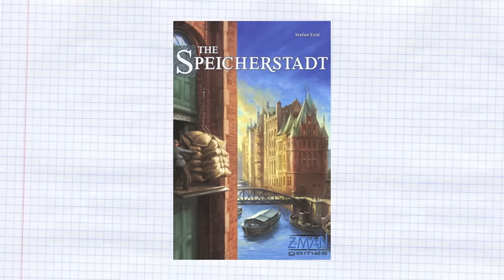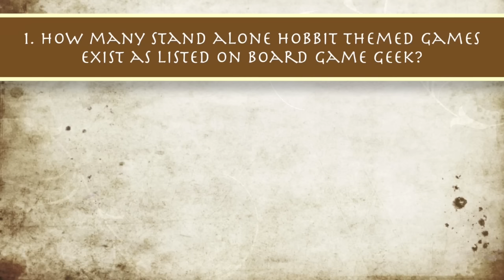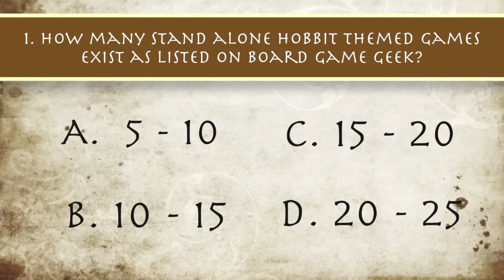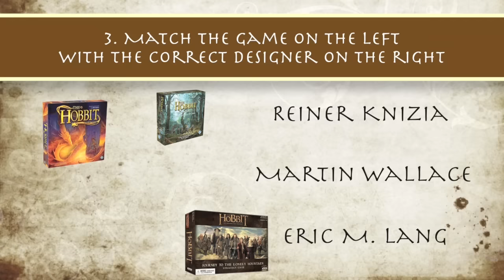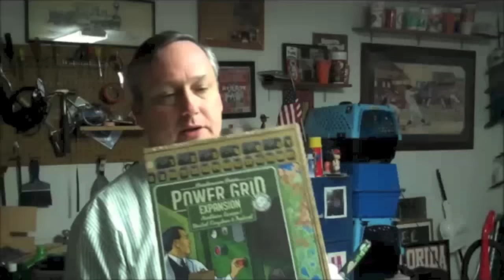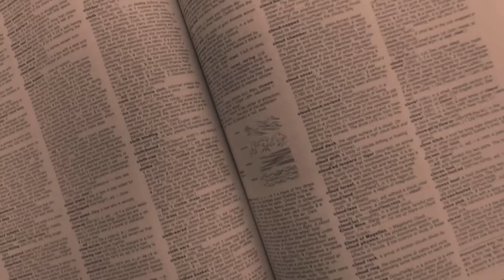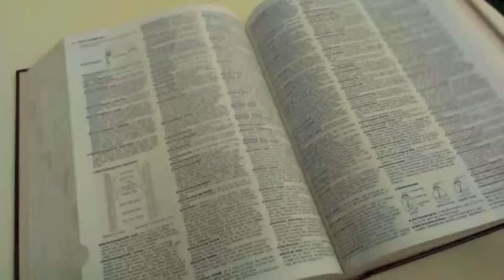Board Game Breakfast: Episode 5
Tom Vasel and friends take a look at the news and other gaming related goodness in this fifth episode, recorded December 16, 2013

Boardgame Breakfast December 9th, 2013

Shownotes from MrTimisfat

Intro
Opening Credits
Light News

Boardgaming News
Dice Tower Convention

Upcoming Games
 Coming Soon

How To Pronounce Board Games (Guest Segment)
Clash of Cultures/The Speicherstadt (Short Comedy Sketch)

Gaming Release Update
New Releases

Cranial Crunch (Guest Segment)
The Hobbit

One Hit Wonders
Tom talks a lot about what this segment will actually be about in the future (Tom looks at games that appeared on his Top 100 for only one year)

Ivory Dice Tower (Guest Segment)
Transformative Games

Dice Tower Video
Upcoming Reviews

Gameboy Geek (Guest Segment)
Dan is NOT Tom (Why doesn't Dan rip apart Games in his reviews?)

Tom's Rebuttal/Segue
Tom Responds to Dan

How To Make (a mistake) (Guest Segment)
Damian's Gift Guide (not a dice tray AT ALL)

Tom Thinks.
Theories and Advice on the New Age of Geek (Don't be a jerk)

Snakes and Lattes presents (Guest Segment)
Ain't Nobody Got Time For That

David's Gaming Glossary (Guest Segment)
Print 'N' Play (Short Comedy Sketch)

Outro
Tom's Goodbyes
Check out Dicetower.com